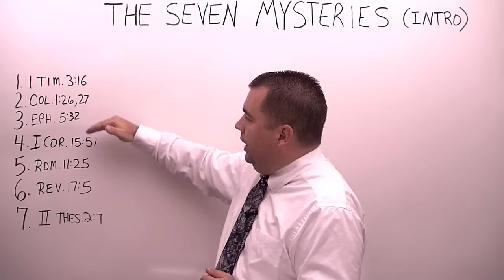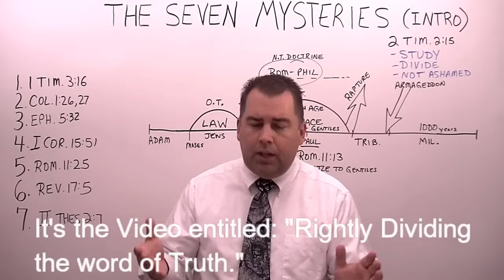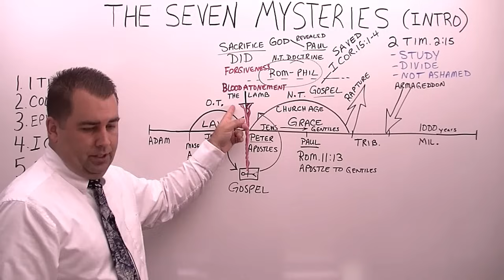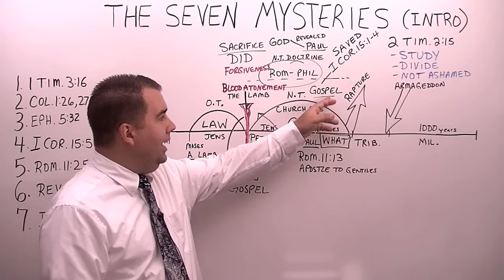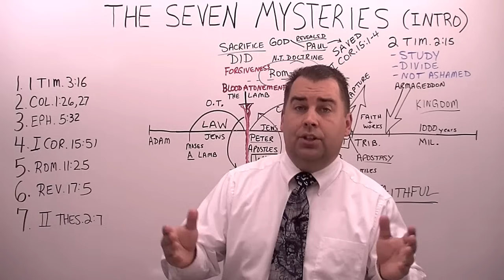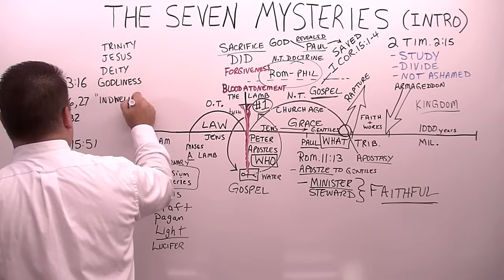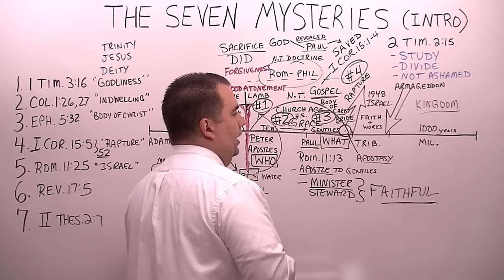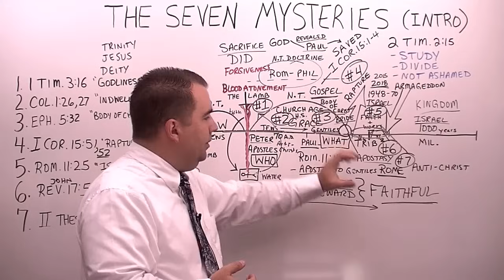Introduction to the Seven Mysteries in the Bible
Sermon for Sunday, May 17, 2015. This is the thirty-fourth sermon preached in English on thecloudchurch.org. It was preached by Pastor/Missionary Evangelist Robert Breaker, and gives an introduction to the seven mysteries in the Bible.  The sermons following this one will go into detail on each one of the seven mysteries.  So look for those as well.